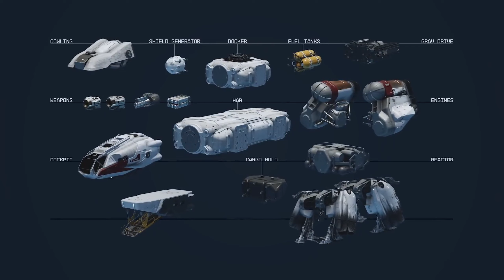Starfield Direct: First Thoughts and Impressions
Bethesda just released their Starfield Direct after the Xbox Showcase 2023 for Starfield (duh), coming September 6th, 2023! Todd Howard has a unique ability to showcase games, and this time is no different. He's got me hyped! Let's discuss the Direct and talk about some of the more exciting features showcased and some of the concerns we still have around aspects of the game.

Find your next OUT OF THIS WORLD PC today!
(Just remember, guys... It's DEFINITELY a HAMMER)

HyperX Quadcast Mic (RGB Version)
Corsair Gaming Headset
Razer DeathAdder Mouse
Razer Ornata Keyboard
Aicoco 2k AI Tracking Webcam
** Mystery Item